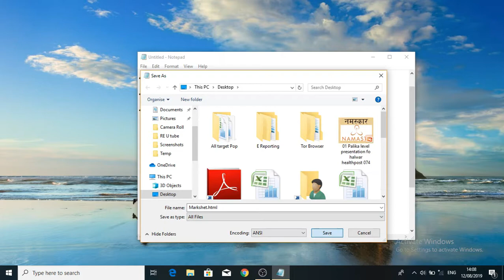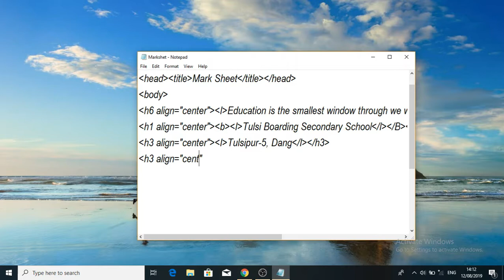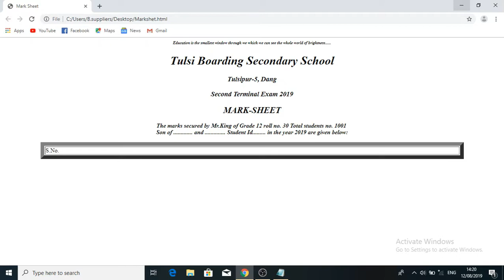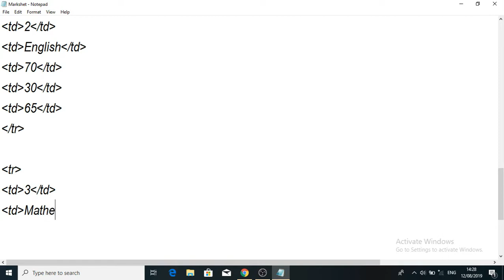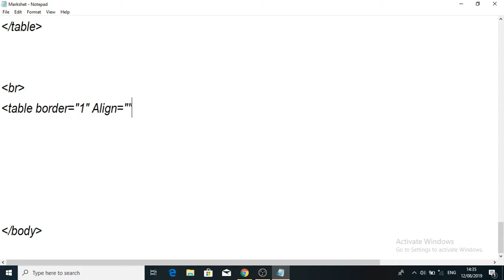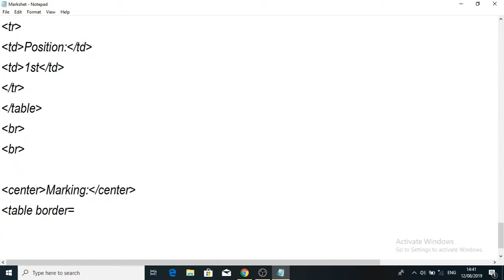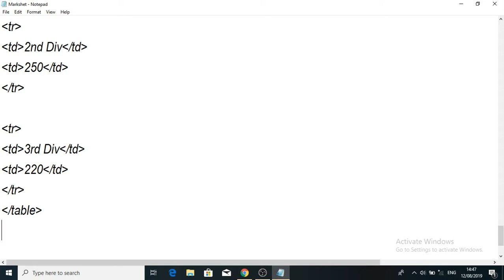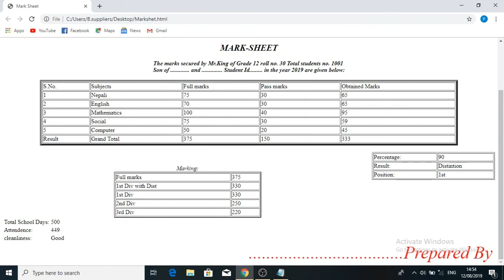How to create a marksheet in HTML || (Source code in description) No~Name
Please support.
(If you like this video)
Share(If you want others to know this)